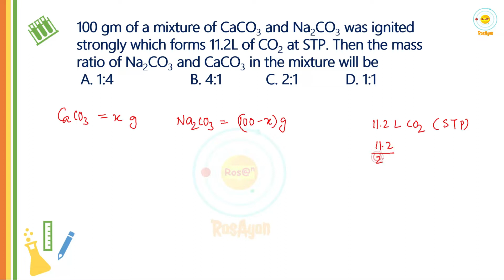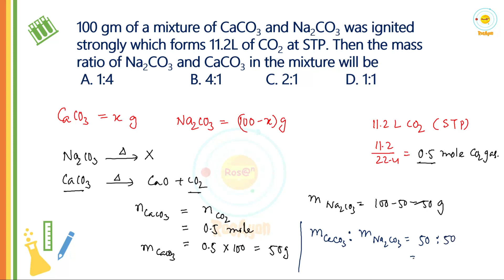100 gm of a mixture of CaCO3 and Na2CO3 was ignited strongly which forms 11.2L of CO2 at STP.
◆Question: 100 gm of a mixture of CaCO3 and Na2CO3 was ignited strongly which forms 11.2L of CO2 at STP. Then the mass ratio of Na2CO3 and CaCO3 in the mixture will be